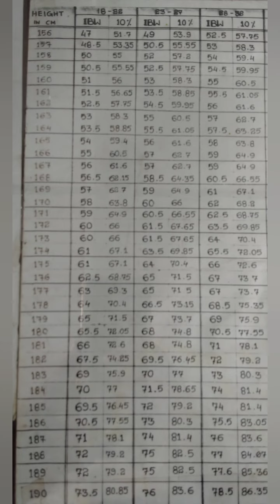height க்கு ஏத்த weight எவ்வளவு/for military lovers